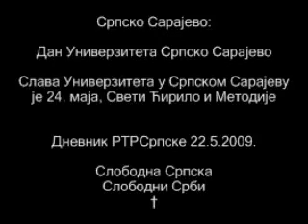Srpsko Sarajevo: Univerzitet u Srpskom Sarajevu (Srpskosarajevski Univerzitet) 22.5.2009. †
Универзитет у Српском Сарајеву (Српскосарајевски Универзитет)
Вука Караџића бр.30,
Лукавица,
71123 Српско Сарајево
Република Српска

Akademija likovnih umjetnosti
Bogoslovski fakultet
Ekonomski fakultet
Elektrotehnički fakultet
Filozofski fakultet
Fakultet fizičke kulture
Fakultet spoljne trgovine
Fakultet za proizvodnju i menadžment
Mašinski fakultet
Muzička akademija
Medicinski fakultet
Pedagoški fakultet
Poljoprivredni fakultet
Pravni fakultet
Saobraćajni fakultet
Stomatološki fakultet
Tehnološki fakultet